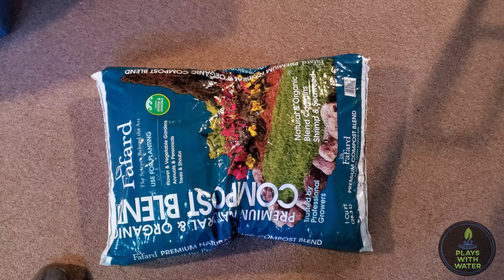BIO-ACTIVE BEARDED DRAGON TANK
Chris converts his Bearded Dragon tank into a bio-active setup.  Clementine gets hooked up!